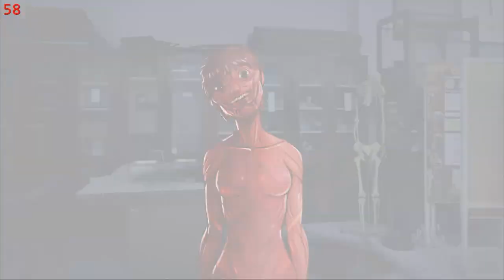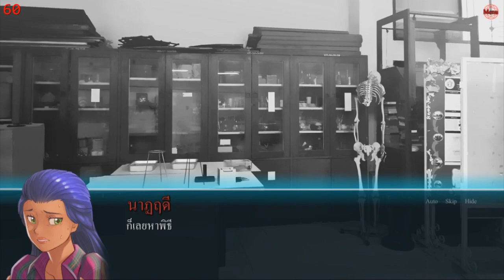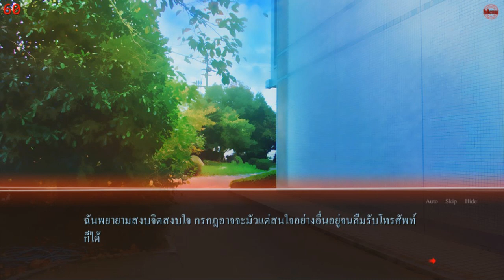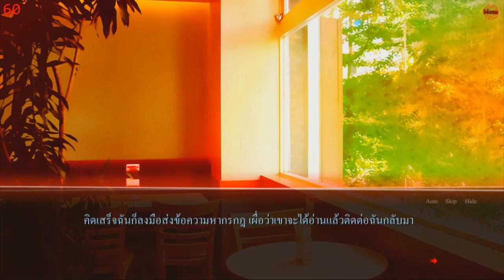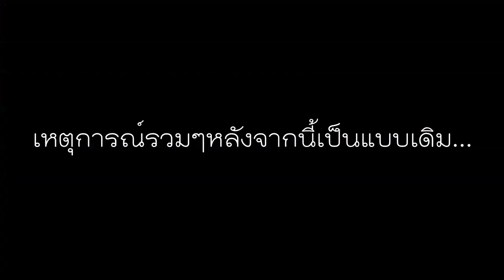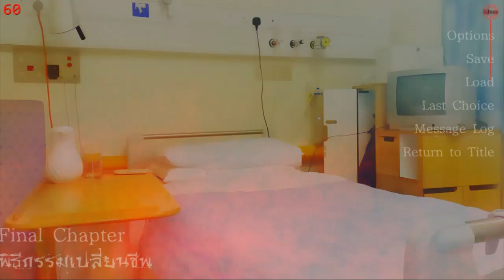เก็บตก 3/5 : วรวรรณกลับมาสวย และโคตรหักมุมท้ายคลิป!? - การิน ปริศนาคดีอาถรรพ์ [พิธีเปลี่ยนชีพ] # 7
พาร์ทนี้โคตรพีคคคคคคค!?!? ทั้งต้นคลิปและท้ายคลิป All In!?

การิน นิยายแนวสืบสวนเหนือธรรมชาติชื่อดัง ถูกดัดแปลงมาเป็นเกมแนว VN สุดระทึกและสยองไปพร้อมๆกัน มาพร้อมกับคดีเหนือธรรมชาติ และการสืบสวนเพื่อค้นหาความจริงของเหตุการณ์ที่เกิดขึ้น นำพาไปสู่ชะตากรรมที่ไมคาดฝันมากมาย!?

ติดตามคลิปใหม่ๆบางส่วน (มักจะเป็นคลิปที่เล่นโปรเจ็คยาวแล้วเอาลง Youtube ไม่ทัน ดูได้ก่อนที่... )